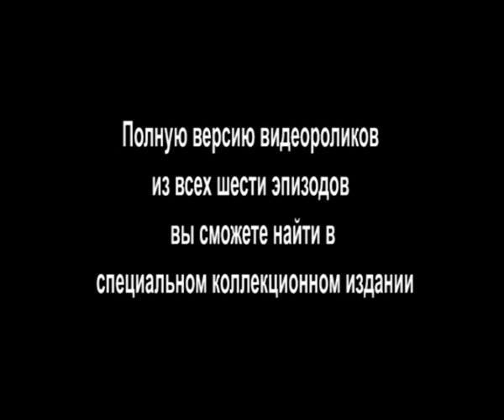"Сэм и Макс: Первый сезон"